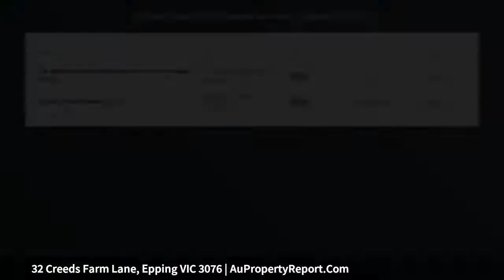32 Creeds Farm Lane, Epping VIC 3076 | AuPropertyReport.Com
32 Creeds Farm Lane, Epping VIC 3076
Property Type: house
Bedrooms: 5
Bathrooms: 5
Car Space: 2
Great Location With Park Frontage